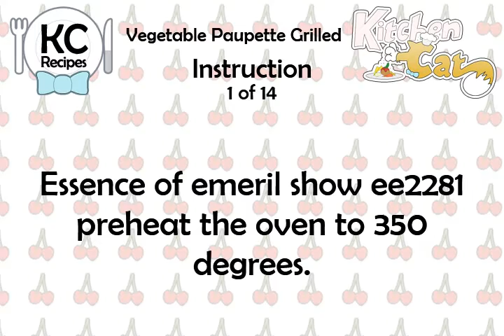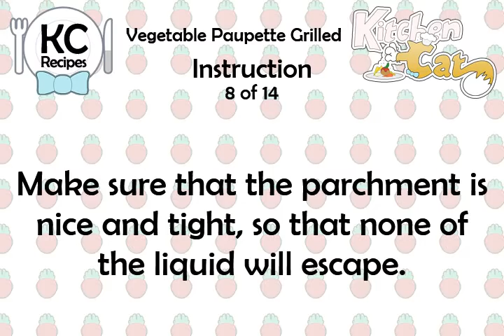Vegetable Paupette Grilled - Kitchen Cat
★ Kitchen Cat ★ Vegetable Paupette Grilled Recipe.
For this recipe you will need:
✰ ✰ ✰ ✰ ✰ INGREDIENTS ✰ ✰ ✰ ✰ ✰
2 : 1-inch Slices of a Beefsteak
1 tb : Chopped Black Olives
Salt and Pepper
1 : Piece; (11 By 14 Inch)
1 md : Portobello Mushroom; Grilled
2 : Grilled Green Onions;
2 : Whole New Potatoes; Halved
1/2 c : Assorted Grilled Vegetables;
1 tb : Chiffonade Basil
1 tb : Water
1 : Yellow Pepper; Roasted,
1/2 : Endive Spear; Grilled
1 lg : Slice Red Onion Ring;
1 tb : Olive Oil
1 tb : Balsamic Vinegar